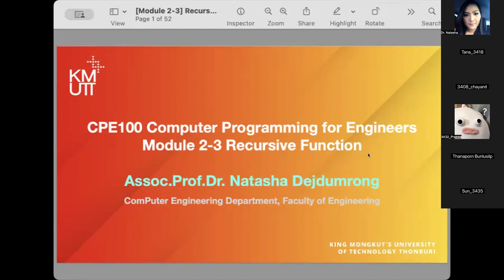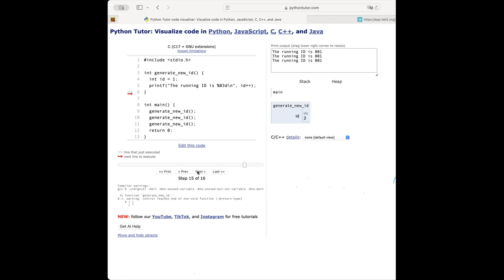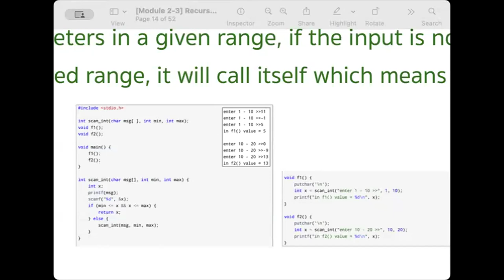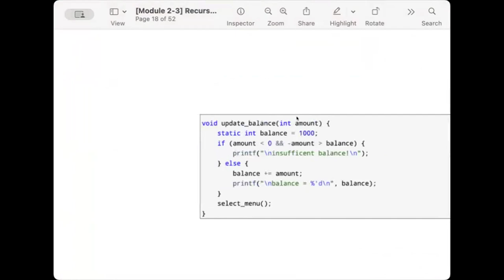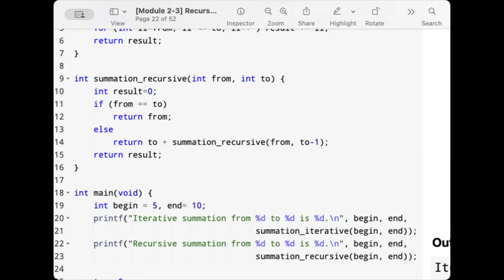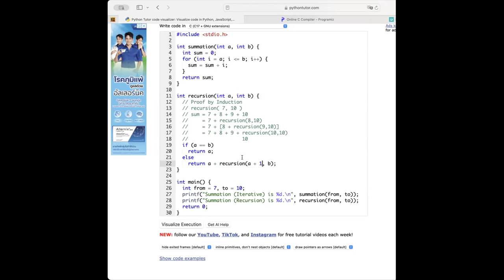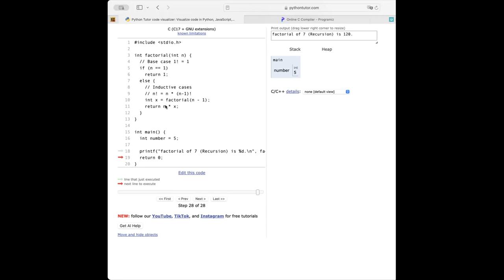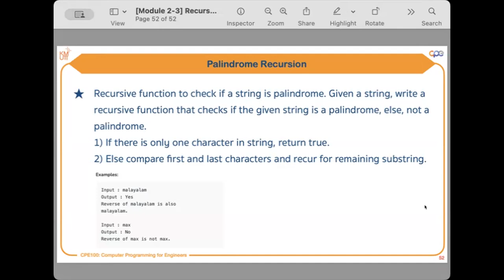[Module 2-3] Recursive Function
C Recursive Function